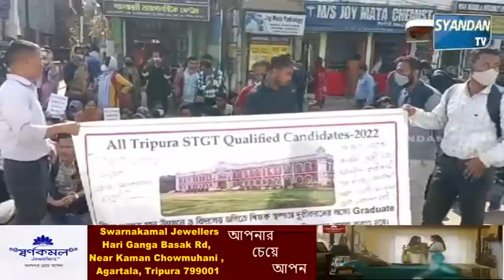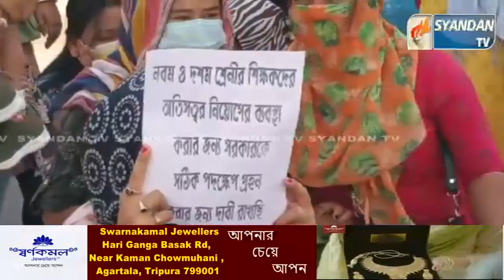নিয়োগের দাবিতে এস টি জি টি উত্তীর্ণ চাকুরি প্রত্যাশী যুবক-যুবতীদের বিক্ষোভ টি আর বি টি অফিসে।